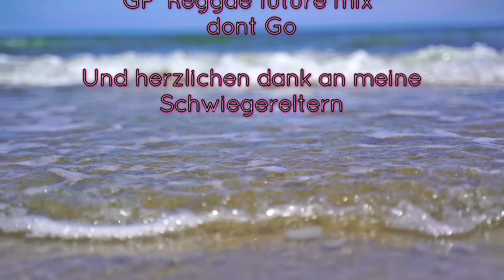Holland Renesse, Surfen ,Hunde, Strand, sony A7iii, und..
Kleines Video von unserem Boardtest Wochende,

musik
Sascha Pollrich
Reggae Future Mix Dont Go